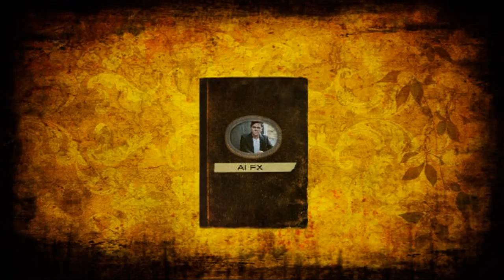ALEX VELASQUEZ BIOGRAFIA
YOYS PRODUCCION
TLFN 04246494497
PIN 2790E7D8
El  cantante  Alexander  Velásquez

Alexander Velásquez, es un intérprete vallenato, nacido el 13 de diciembre de 1985, en Baranquilla. Creció en un ambiente eminentemente musical, y heredó el talento familiar de su madre y su abuelo Aníbal Velásquez, mejor conocido como el Rey de la Guaracha. Ya a 13 años comenzó a incursionar en el género  vallenato, pero  fue  a  los  21  años,  cuando decidió hacer su primera producción titulada "El amor que me Das", trabajo discográfico realizado junto a su madre, la reconocida cantante vallenata Eunice Velásquez.

El éxito no se hizo esperar, y Alex Velásquez, quien se autodefine como un apasionado del vallenato, recorrió Colombia, Estados Unidos, México y Venezuela, en una gira que lo mantuvo en los escenarios durante dos años, interpretando temas como Perdidos a dúo con su madre, Todas tus Cosas, Se me acabo el Amor y Loco por tu Amor, entre otros. Hoy América le aplaude como intérprete vallenato y digno embajador musical de Colombia.

Luego de meses trabajando y renovándose, Alex Velásquez, ahora como solista, nos presenta hoy su nuevo sencillo Mientras Jugabas del compositor Deimer Sierra, producido por el cantautor Pipe Calderón y grabado en Medellín, en los estudios de Calderón Records. Un tema romántico que le canta al desamor, con un estilo vanguardista, enérgico y apasionado, donde el joven artista demuestra su excepcional voz e indiscutible talento para interpretar aunado al más puro sentimiento vallenato.

El sencillo Mientras Jugabas, de Alex Velásquez, dará nombre al nuevo disco del artista, placa discográfica que incluirá 10 temas de reconocidos compositores

colombianos que le han escrito al amor y sus motivos; y hoy convertidos en historias de ayer y de siempre, serán cantadas por este joven y talentoso intérprete para quien el vallenato es una verdadera pasión de vida.

Alex Velásquez, convencido de que su talento le llevará a seguir conquistando toda Colombia, Venezuela y otras latitudes, como el mejor cantante de vallenato romántico, planea culminar la producción de su disco "Mientras Jugabas", en los próximos meses, para presentarlo a su público a finales de este año 2012.

"Llevo el vallenato en la sangre, no escogí cantarlo, más bien fue el vallenato quien me eligió a mí para cantarle, y hasta ahora esta comunión es la razón y motivo más importante de mi vida".